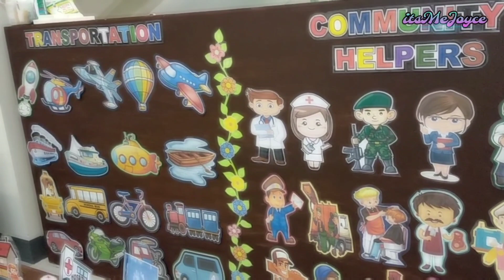POBLACION DAYCARE ACCREDITATION DAY MiniVlog🔴 itsMeJoyce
🗣💭 This is it!!! ang accreditation day ng Poblacion Daycare Center..nagbunga din ang hirap at pagod at puyat ni Teacher Carmi na maging maayos at mapaganda ang Daycare center...sa tulong na din nmeng mga daycare mommies officers and parent volunteers. :)

Hope to see you on my next video. Take care and God bless 😘 💕

xoxo 💋,
itsMeJoyce 💕

❤️ PLEASE REMEMBER ❤️

Never give up. Believe in yourself and believe in your dreams.